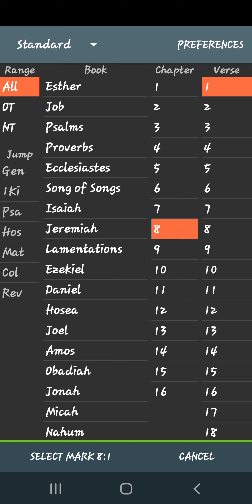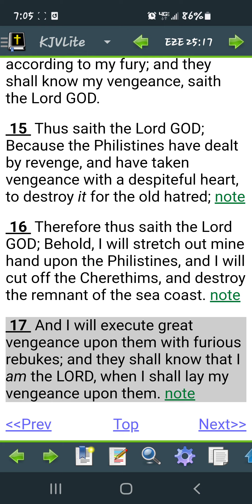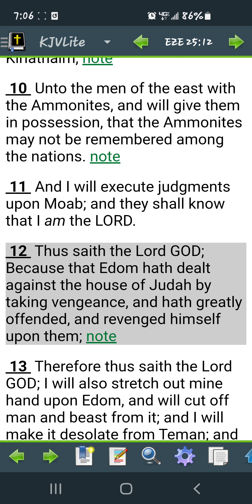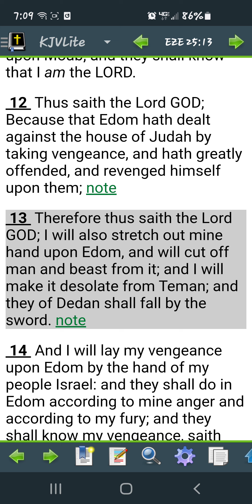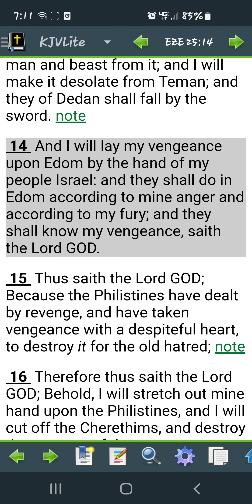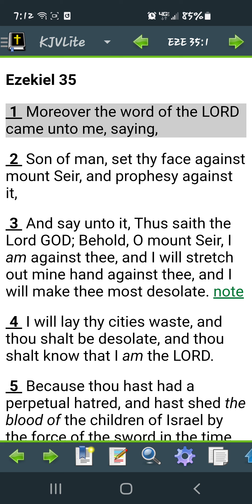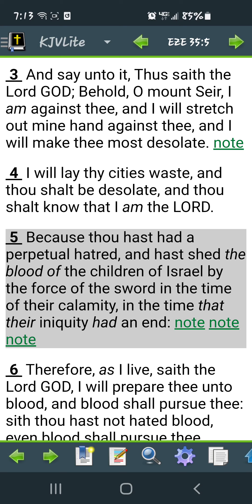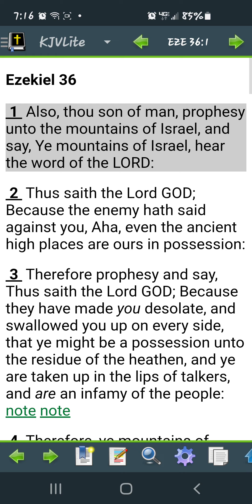it's what the scriptures say